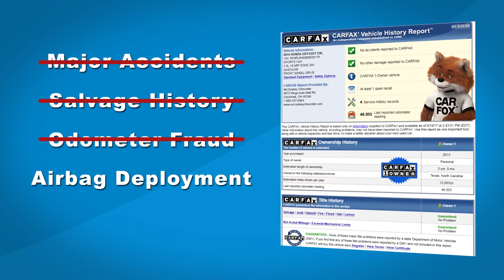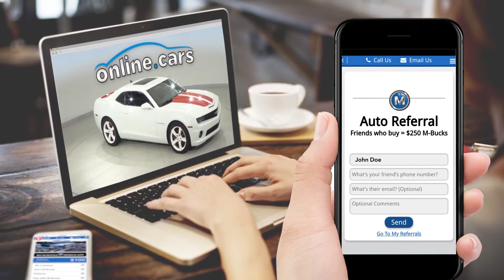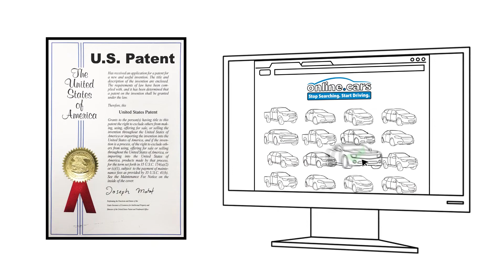Online.Cars McCluskey Chevrolet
*Guarantee credit approval *Free Lifetime Powertrain Protection
*Free 48 hour test drive   *Vehicles must pass our extensive 172 point inspection
*At home/office test drive *Extended service hours

INCLUDED BENEFITS:
– Free Lifetime Mechanical Warranty
– $500 Lower Prices Guarantee
– Nationwide Vehicle Search
– Guaranteed CARFAX Clean Vehicle History

Get an instant online quote for your vehicle and sell or trade it with ease.
– Get A Check Or Trade Towards A New Vehicle

Challenged credit?
If you’re having problems with your credit or getting the loan you deserve, we can help!
– We Deal With Lenders Nationwide
– We Can Leverage New Vehicle Offers At Low Rates
– We’ll Get You Approved No Matter Your Situation